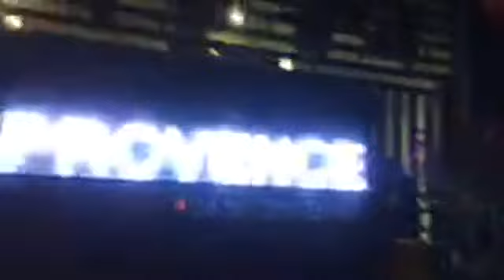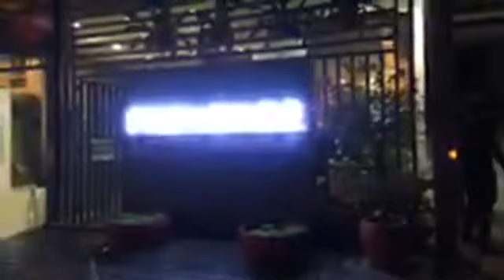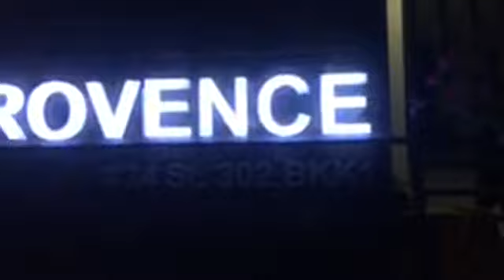អគ្គិភ័យឆាបឆេះខុនដូ PROVENCE ផ្អើលពេញខណ្ឌចំការមន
តាមសេចក្តីរាយការព័ត៌មានបឋមបានឲ្យដឹងថា នៅមុននេះបន្តិចមានអគ្គិភ័យឆាបឆេះខុនដូPROVENCEបង្កឲ្យមានការភ្ញាក់ផ្អើលកាលពីវេលាម៉ោង៨និង៤៥នាទី ថ្ងៃទី២៧ ខែមេសា ឆ្នាំ២០១៩  ស្ថិតនៅតាមបណ្តាយផ្លូវលេខ៣០២ សង្កាត់បឹងកេងកងទី១ សង្កាត់ចម្ការមន រាជធានីភ្នំពេញ។
មូលហេតុមិនទាន់ដឹងច្បាស់នៅឡើយទេ។

ខណ:ពេលនេះរថយន្តពន្លត់អគ្គិភ័យកំពុងចេញជួយអន្តរាគមន៍។

ព័ត៌មានលំអិត Post News និងផ្សាយជូននៅពេលក្រោយ៕